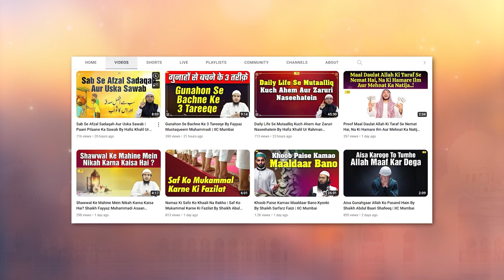Talaq Aur Uska Sahih Tareeqa | Quran Ki Baatein Ep. 33 | Hafiz Khalil Ur Rahman Sanabili IIC Mumbai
Bank Account Details:
ILM FOUNDATION
ICICI Bank
Savings account
IFSC CODE-ICIC0001028

JazakAllah Khair